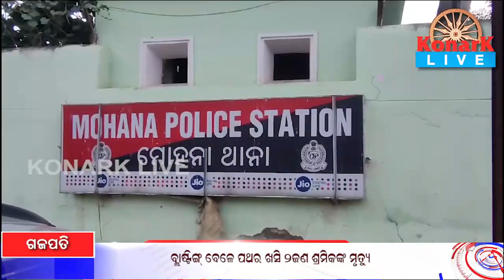ବ୍ଳାଷ୍ଟିଙ୍ଗ ବେଳେ ପଥର ଖସି ମାମୁଁ ଭଣଜାର ମୃତ୍ୟୁ, ଗଜପତି || GAJAPTI NEWS